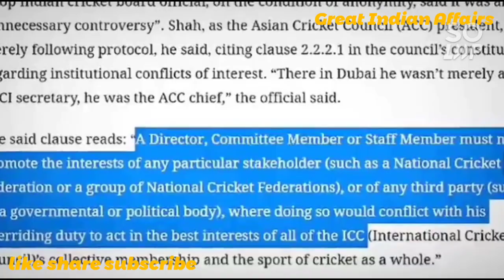Jay Shah said no to Indian flag. why he didn't wave off Indian flag.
why Amit Shah's son jay Shah, president of Asian cricket council said no to Indian flag. it is viral, in trending digital internet world Instagram Twitter WhatsApp Messenger YouTube. asian cup cricket match is on television and radio, social media for this viral news. this video in shorts displays the reason aptly.